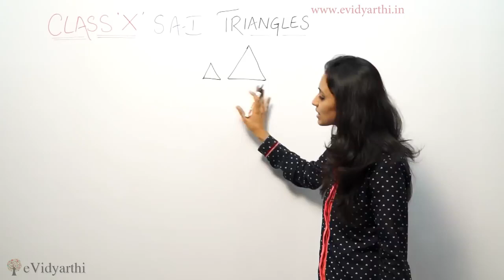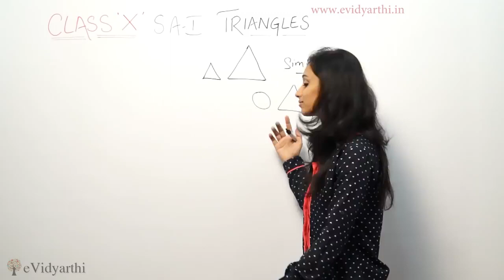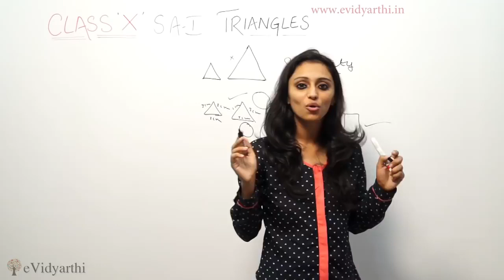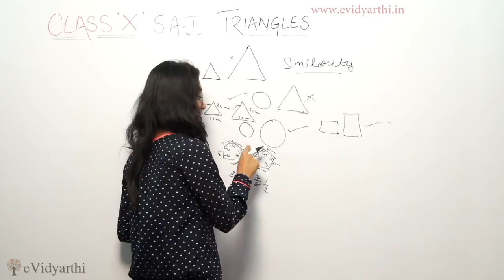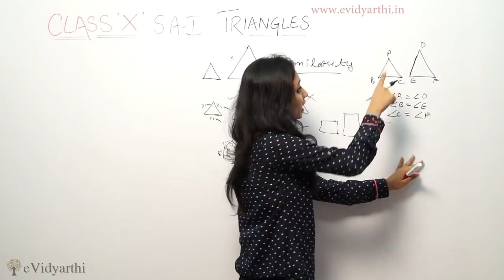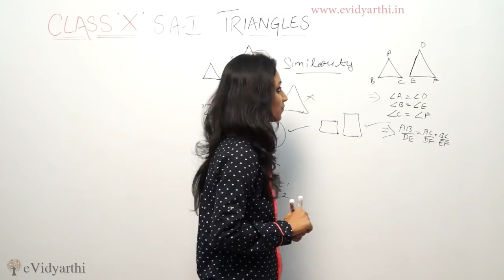Triangles Introduction, NCERT Mathematics Class 10th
✔️ Class: 10th
✔️ Subject: Maths
✔️ Chapter: Triangles
✔️ Topic Name: Introduction

0:00 Introduction